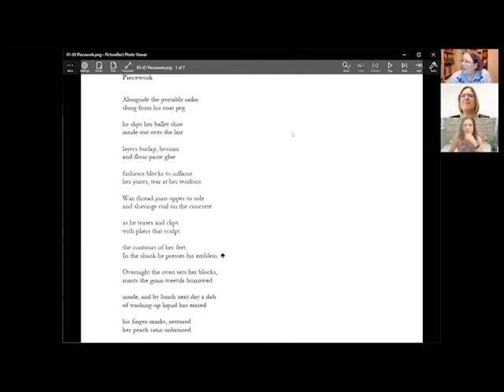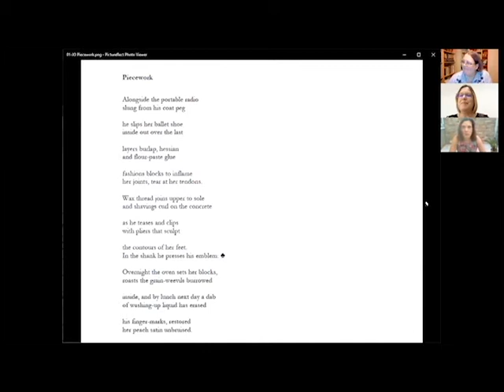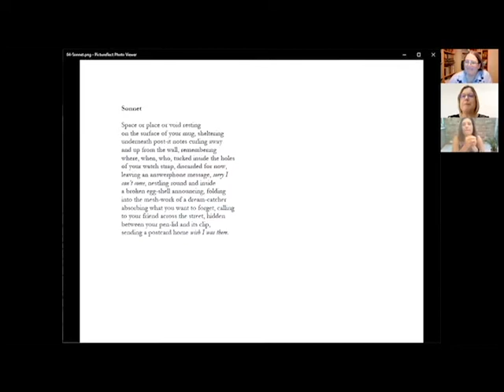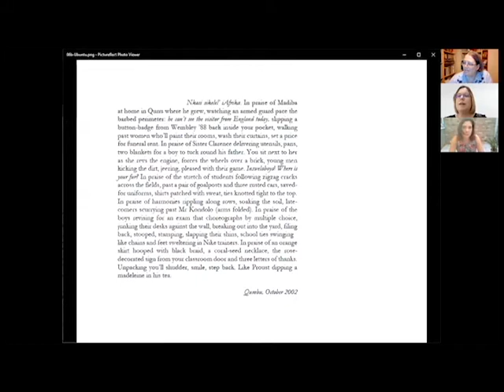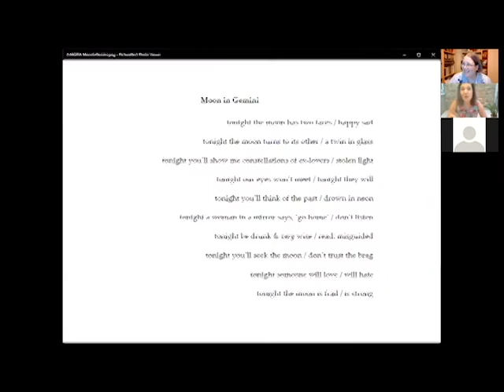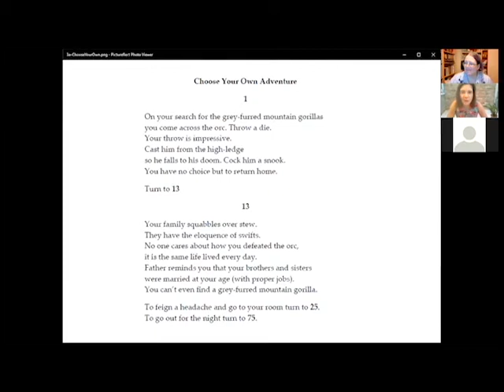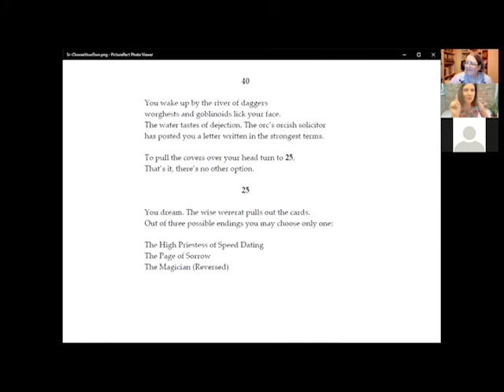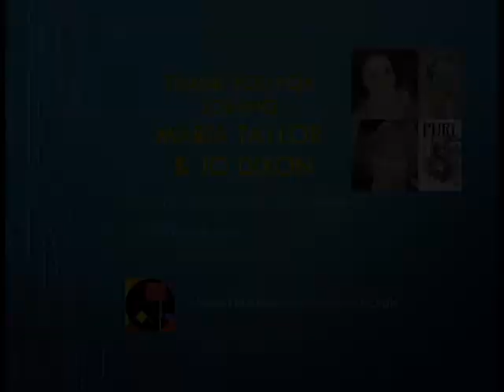Poetry from Maria Taylor and Jo Dixon (online event recording)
Maria Taylor is a poet and reviewer living in Leicestershire. Her new collection, 'Dressing for the Afterlife', is published by Nine Arches in September 2020. 'Instructions for Making Me' was published by HappenStance (2016), and her first collection, 'Melanchrini' (Nine Arches Press, 2012), was shortlisted for the Michael Murphy Memorial Prize. She was born in Worksop of Greek Cypriot parents. At the age of six, her family moved to London. After studying at Warwick and Manchester she became a teacher of English and is now a lecturer in Creative Writing.

Jo Dixon is a poet, critic and academic based in Nottingham. She completed a PhD in Creative Writing at NTU in 2018 and now lectures in Creative Writing at De Montfort University in Leicester. Her poems have appeared in a range of anthologies and journals, and her debut poetry pamphlet: 'A Woman in the Queue', was published by Melos Press in May 2016. In June 2018, she was shortlisted for The Poetry Business 2017/18 International Book and Pamphlet Competition. Her first collection, 'Purl', is published by Shoestring Press (2020).